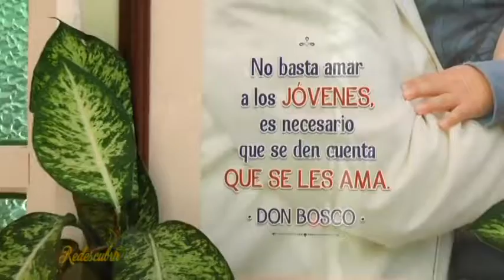Redescubrir 2017 El joven cristiano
La misión diocesana en Caucasia se concluyó con el encuentro Juvenil Diocesano al que asistieron 1.120 jóvenes de las parroquias que la integran. Por eso, nuestro objetivo hoy es reflexionar sobre lo que significa SER JOVEN CRISTIANO en nuestro mundo de hoy.